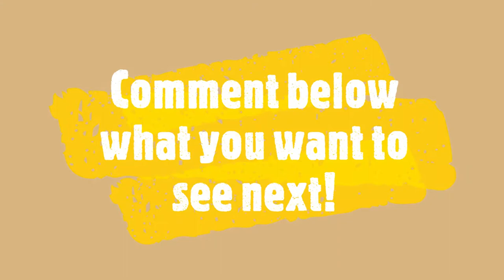Best of TDSEclipse: Roblox Bedwars Funny, Troll, Fail Moments! @Zen_tkle @Levi @Mavis @Evelyn Wee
Hello, I'm TheDaKShadow, otherwise known as Solar Ethereal!

In this channel, you'll find loads of different content, varying from games to soundtracks, from textchats to streams, almost everything you could think of!

This video is made of clips with participation from @xZap_tkle @Levi @Mavis and @Evelyn Wee

Timestamps:
0:00 = Intro
0:12 = Content (Highlight Clips)
2:29 = Content (Trolling Clips)

🎑 TDSEclipse Youtube Channel!

🌌 TDSEclipse_Dev~ Glitch.com Website!